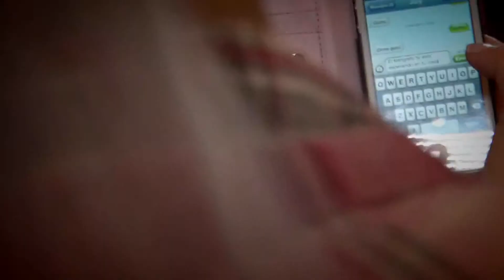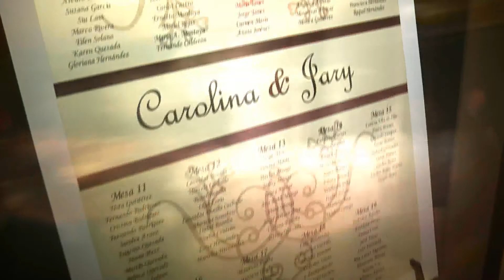Demo C&J 13